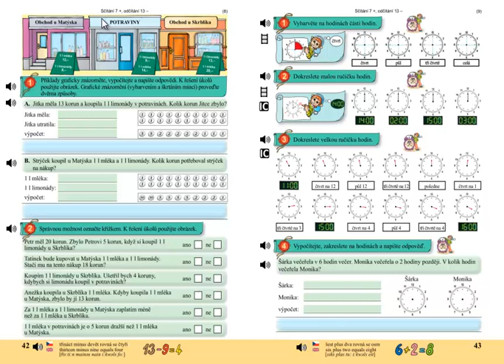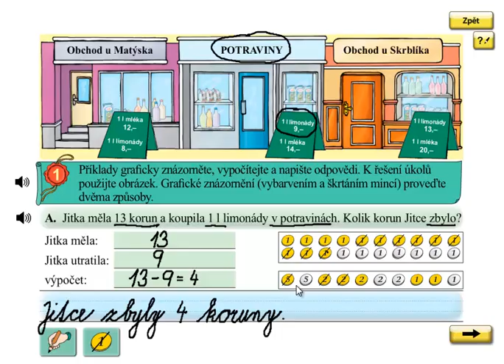Finanční gramotnost; Matýskova matematika 4.díl, strana 42, cvičení 1A